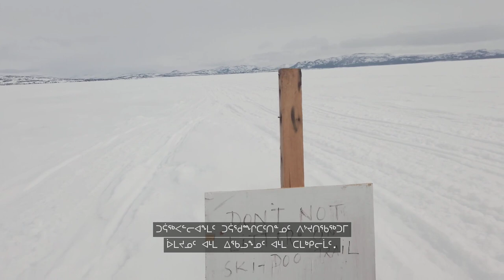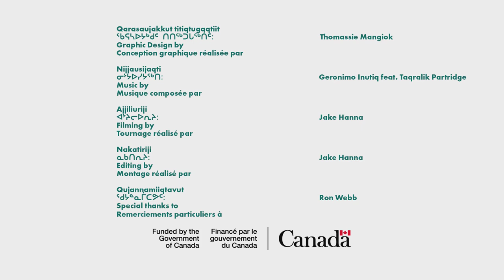Webb's Bay - Ron Webb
Ron Webb travels to Webb's Bay, Nunatsiavut, where he and his family have stayed for generations.

ᐅᕌᓐ ᕗᐊᑉ ᐅᕗᙵᐅᔪᖅ ᕗᐊᑉ ᐸᐃ, ᓄᓇᑦᓯᐊᕗᑦᒧᑦ, ᑖᓐᓇ ᐃᓚᒌᓄᑦ ᑭᖑᕚᕇᓄᑦ ᓄᓇᒋᓯᒪᔭᖓ ᖃᖓᐅᔭᑲᓪᓛᓪᓗᖕᓂ.

Ron Webb uvunngaujuq Webb's Bay, Nunatsiavutmut, taanna ilagiinut kinguvaariinut nunagisimajanga qangaujakallaallungni.